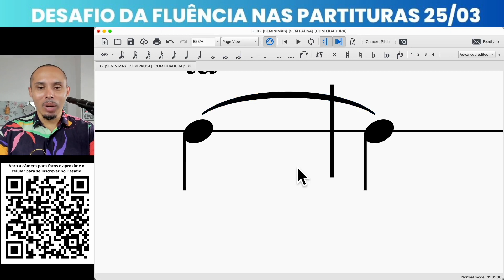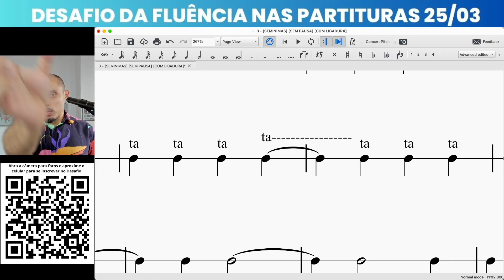577 - ExercÍcio de partitura para iniciantes (ligaduras)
QUER FICAR FLUENTE NAS PARTITURAS?

Para participar basta se inscrever clicando no botão saiba mais, no Link de inscrição

Se estiver no instagram digita PARTITURA nos comentários ou vai no link da BIO.

Obs: gaguejar na partitura não tá com nada, ser fluente na partitura é muito mais legal